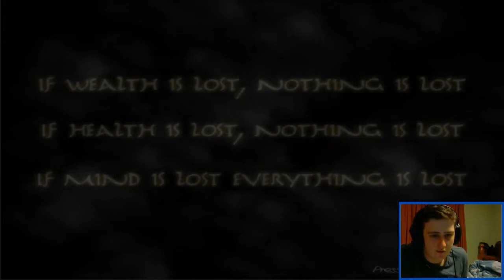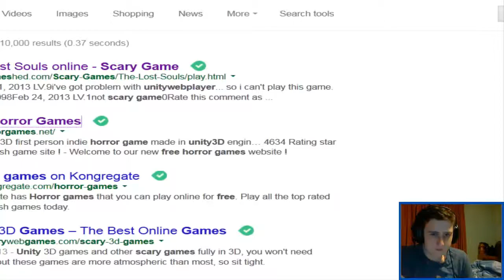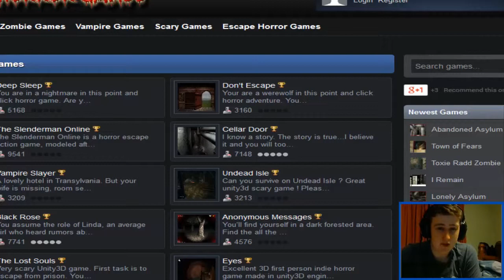Anonymous Messages - SLENDER TREES!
Like this video? Leave a rating to let me know!